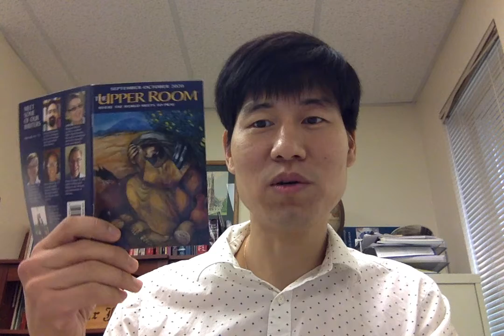September 17, 2020, Daily Devotional with the Upper Room